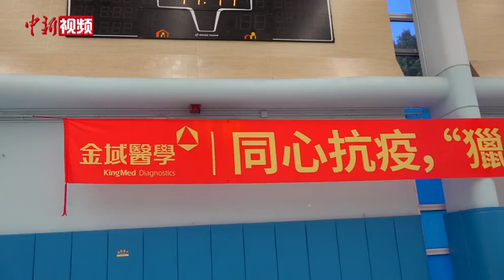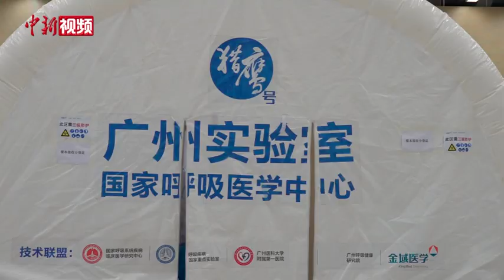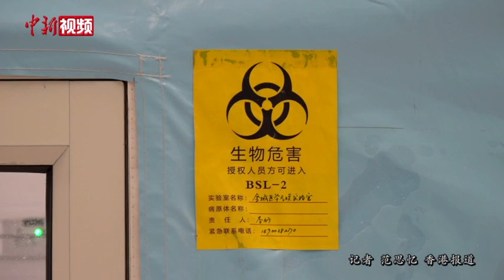直击香港“猎鹰号”硬气膜实验室：日检测最高可达8万管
香港第五波疫情形势持续严峻，为全力支持香港尽快遏制疫情扩散，日前，广州金域医学集团的1组五舱合一“猎鹰号”硬气膜实验室经验收，在香港九龙体育馆正式投入使用。据悉，这也是目前通量最大、设备最先进的单组“猎鹰号”硬气膜实验室，日核酸检测量可达8万管。